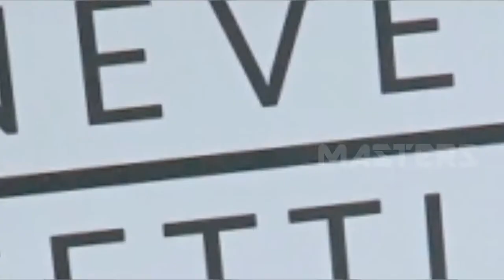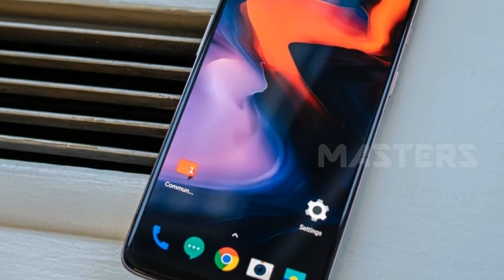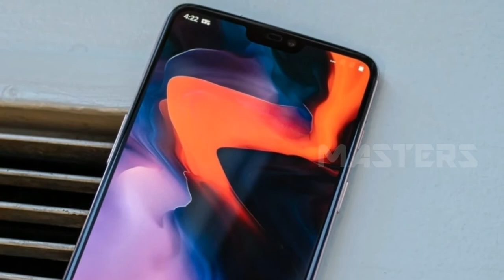OnePlus 6 - Malayalam Review by Masters | Mobile Phone Review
On this Video, Maters doing the review of the latest OnePlus flagship mobile OnePlus 6